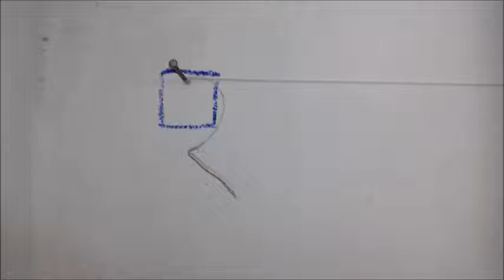COMO INSTALAR PRATELEIRA, SUSPENSA EM CASA OU NUMA LOJA para suportar 200 kg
A MELHOR PRATELEIRA SUSPENSA, PRÓXIMO AO TETO, PARA COLOCAR MALAS, UTENSÍLIOS DA CASA. E O MELHOR COM UMA CAPACIDADE DE SUPORTAR MAIS DE  200KG.  UMA IDÉIA GENIAL PARA A SUA CASA DE FAZ TUDO NA KASA.